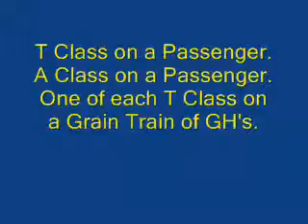Chasing Trains on The North East Victoria Mid 1980's Pt 2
Don's Collection Series. Filmed by the late Peter Zeigler.
Following on from Part 1, we find some more traffic around the Heathcote area.
A T on a passenger.
An A on a passenger
One of each T class ( High nose, Low nose and Flat Top) on a grain train of GH 4 wheel hoppers.
Thanks Peter.